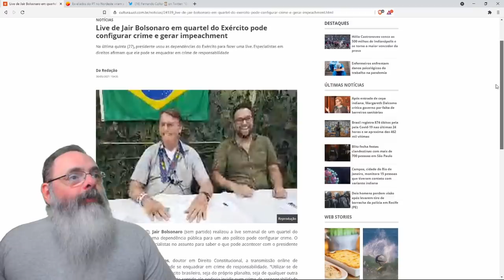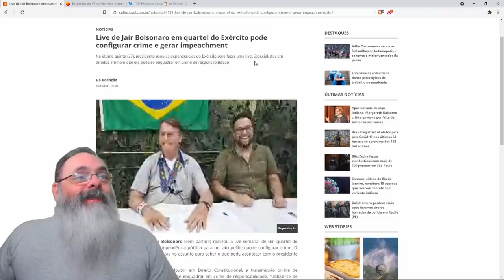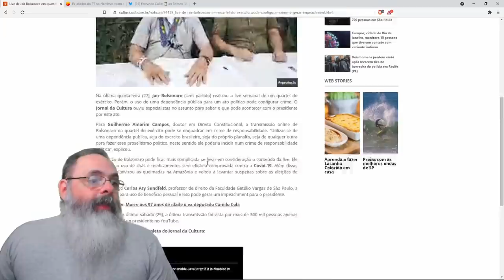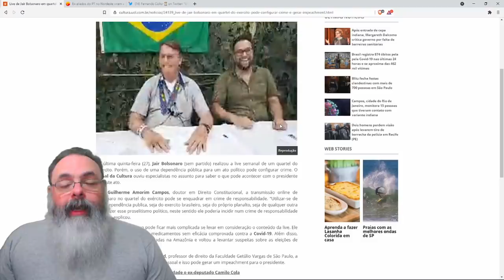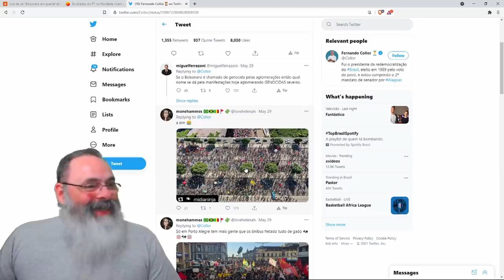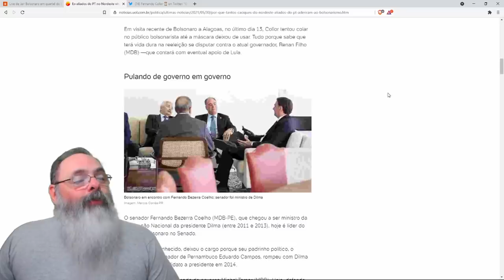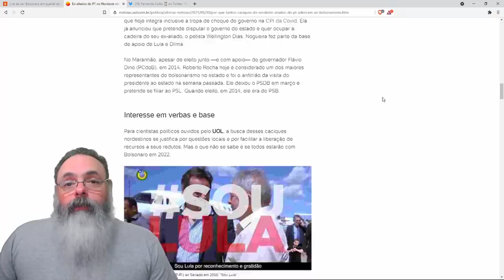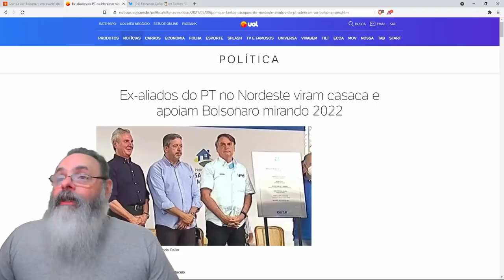Bolsonaro pode sofrer Impeachment, diz TV Cultura